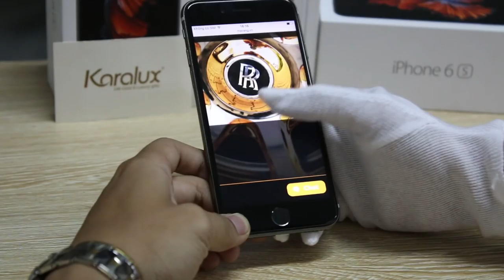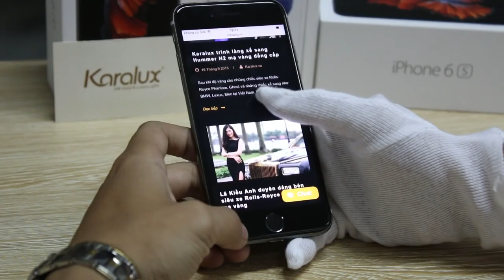Black gold iPhone 6s, Karalux launching a mysterious black gold iP 6s plus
Karalux continue to launch a mysterious black gold-plated version of iPhone 6s. It might be the world’s first iPhone 6s which is gold-plated with black gold.

Shortly after Apple officially sell the first iPhone 6s and 6s plus, Karalux’s engineers will quickly carry out gold-plating this new iPhone version.

Unlike the previous 24K gold-plated or chocolate gold-plated version, Karalux will introduce a new type of gold which is strange and more expensive. It is the black gold.

With the precious black gold, iPhone 6s will get more luxurious and high-end than any gold-plated iPhone 6s.

"We have used Rhodium, this is precious and rare metal which is mixed with24K gold to create a mysterious jet-black color. Its price is 6 times higher than 24K gold", said Technical Director of Karalux, Quang Tu.

Rhodium is the most expensive metal in the world. Most expensive jewelry over the world has the presence of Rhodium.

Earlier, in a Karalux’s research one the black-gold and its colour, many people said they are happy and willing to choose if this type of gold is offered to iPhone. That is the main reason why iPhone 6s is an option which Karalux used the black gold to plate.

It takes 8 continuously working hours and through over 10 different stages to use this special type of black gold to plate iPhone 6s. The most difficult stage is mix 24K gold with Rhodium at an appropriate rate, as well as adjusting the electric current to create a the surface in "mysterious black gold."

The prices of mysterious black gold-plated iPhone 6s is ranged from VND 42 million to VND 55 million, depending on the 16 GB version or 128 GB version. The black gold plating process costs VND 50 million.

All gold-plated products of Karalux are coated a special protecting layer which helps them more durable.